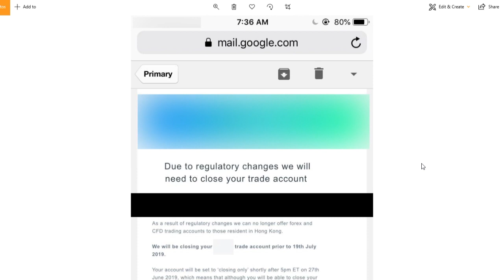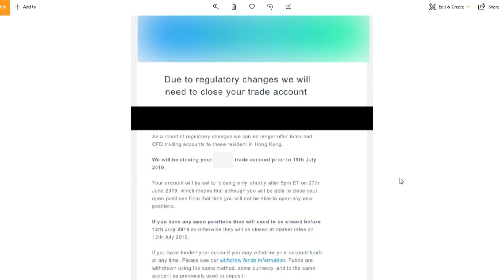[Ray Regulus] 下週急落閘! 外匯交易平台~不再接香港居民生意!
No comment, 直搗關中, go go go go go !